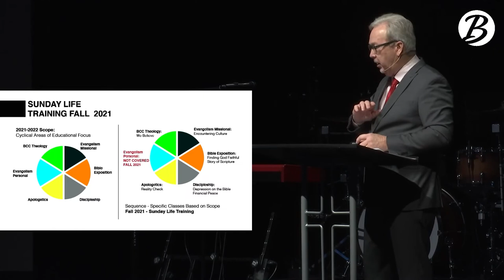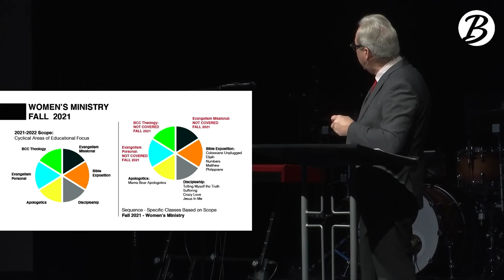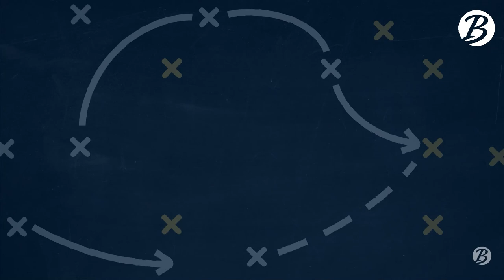Chalk Talk: 2022 Church Checkup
At Burke Community Church we believe that transparency is important, so yearly we do church checkups that highlight the state of our church. This is the 2022 checkup.